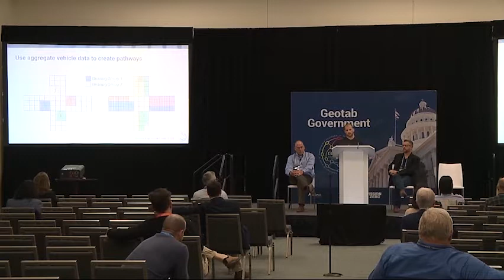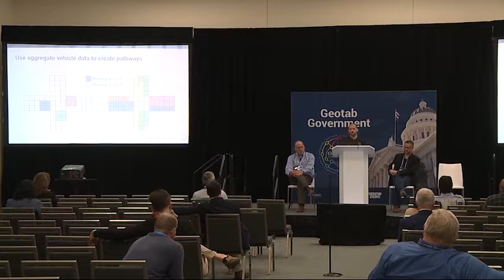Customer Case Study: Smart Traffic Signals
Learn about how Geotab's Smart City Insights are helping the Regional Transportation Commission of Southern Nevada (Brian Hoeft) better coordinate traffic signals across Las Vegas.

Interesting in learning more about Geotab?

If you require an accessible version of this video please contact . It may take a few weeks to process your request, we thank you for your patience.